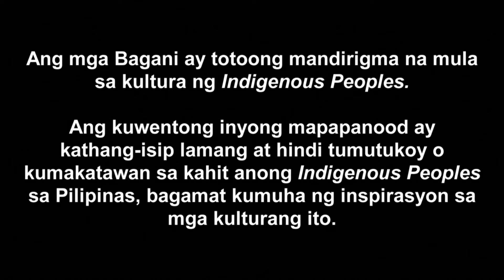Bagani Episode 92 | English Subbed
Bagani English Subbed Full Episode 92.